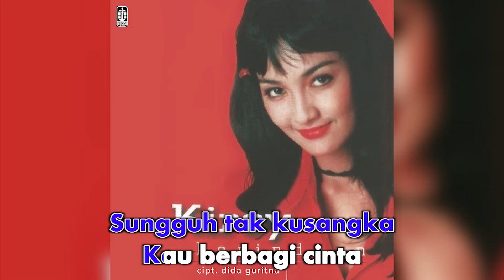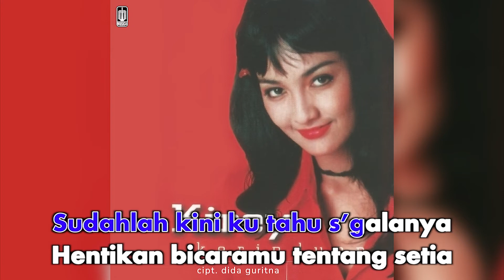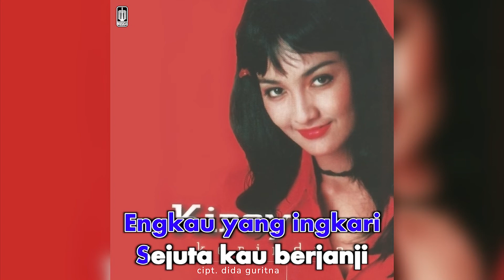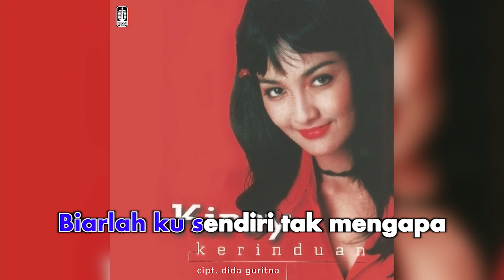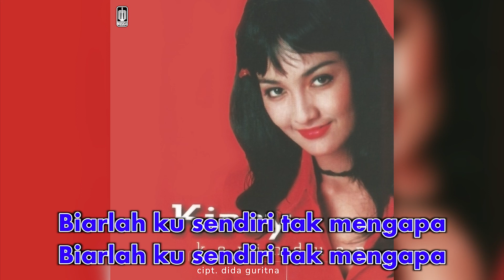Kirey - Hentikan Bicaramu (Official Karaoke Video) | No Vocal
Karaoke video by Kirey "Hentikan Bicaramu"
Cipt. Topik Yachya